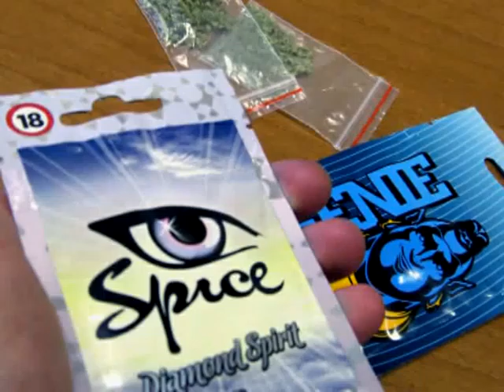Объектив 17.10.14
«Наркотик XXI века». Дешево и сердито. Спайсы и другие синтетические наркотики набирают популярность у современной молодежи.